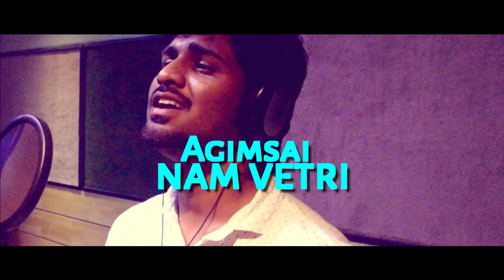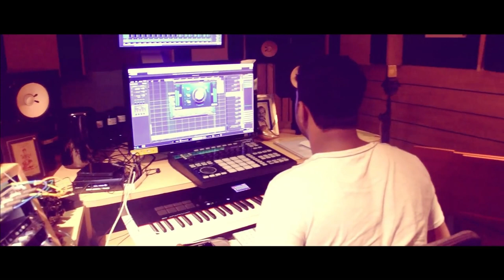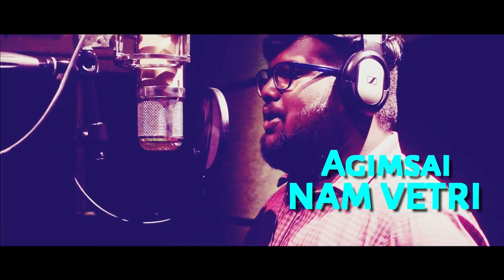வந்தேமாதரம் பாடல் | A.R.Rahman Song | independent song | Hero Online Tv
This album song entitled "Ondru Seralam Thozha". A tribute to Our INDIA. A song which is both patriotic & motivational. A rhythm to linger with.